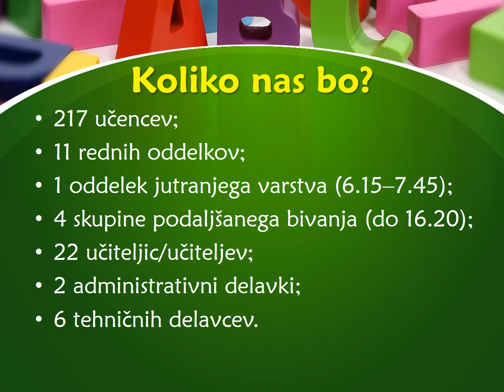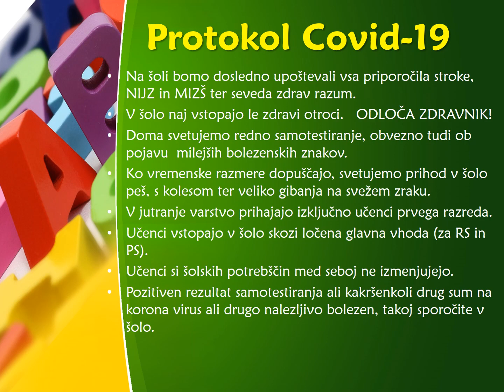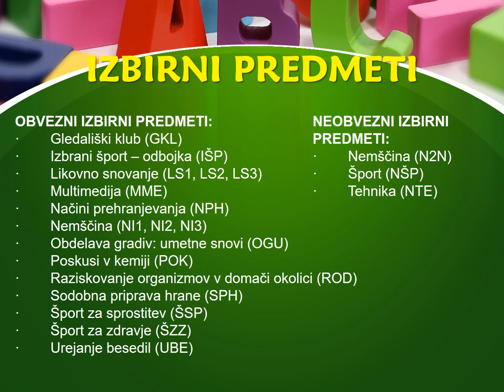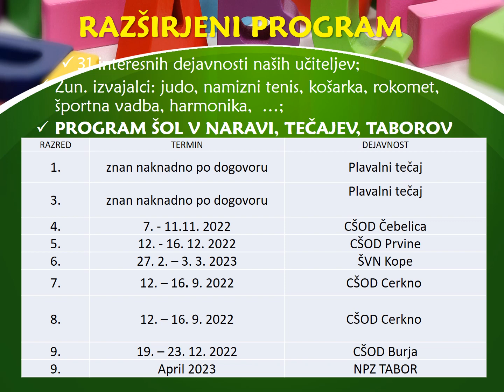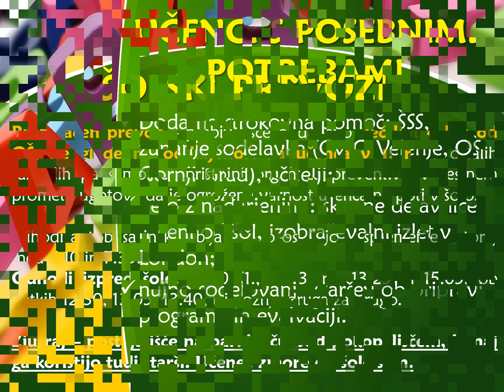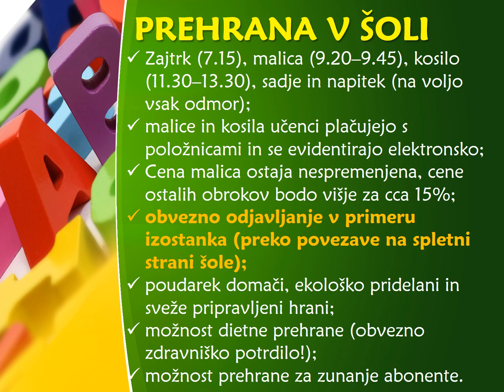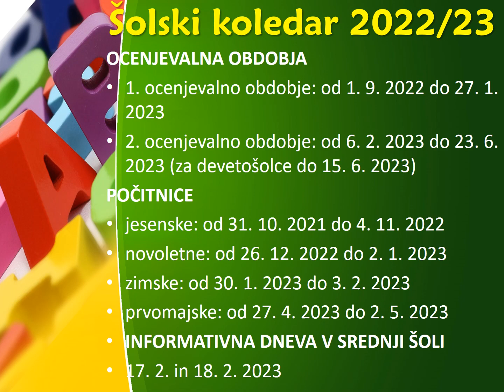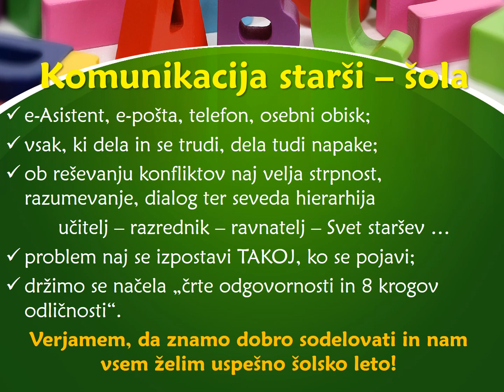Uvodni roditeljski sestanek 22 23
Informacije ob začetku šolskega leta na OŠ Rečica ob Savinji.